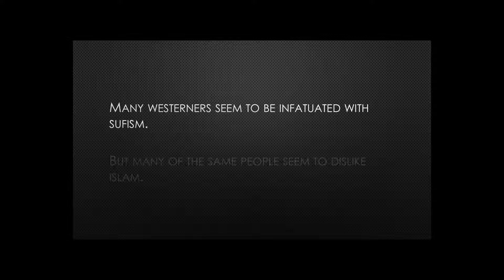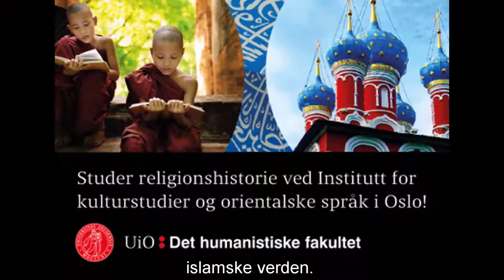Is it possible to have Sufism without Islam?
Many people seem to have an infatuation with Sufism. Or at least part of Sufism, like the poetry of Rumi. The same people might very well dislike Islam however, and there seems to be an attempt going on to de-islamize Sufism.

Mark Sedgwick is the author behind the book "Western Sufism - From the Abbasids to the New Age". He is a professor of Arabic and Islamic studies at the University of Århus.

Religioner.no interviewed him when he was in Oslo as a guest lecturer at IKOS (Institutt for kulturstudier og orientalske språk) at the University of Oslo.

Captions in Norwegian.